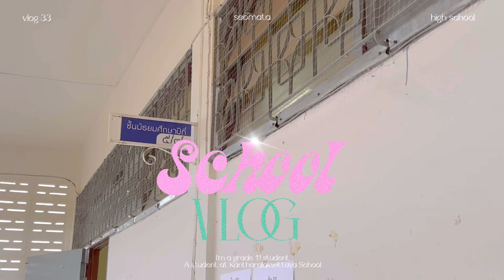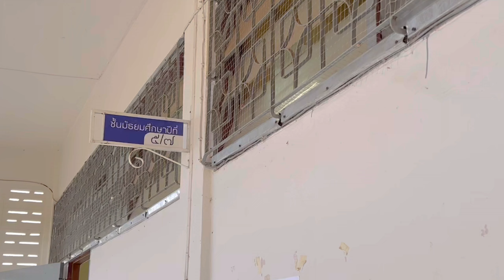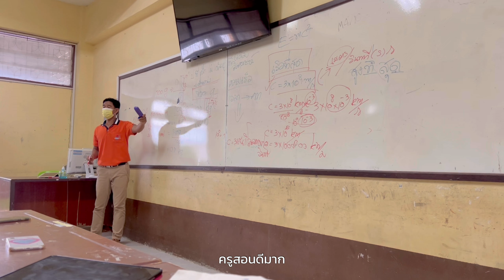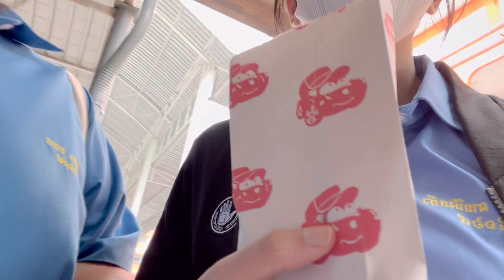Vlog 34 ; Vlog 33 ; school vlog 💐🏫 back to school,นักเรียน ม.5,ไปเรียน onsiteวันเเรก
สวัสดีค่ะทุกคนˆ̑՝̮ˆ̑❤︎🎀💞💞
คลิปนี้เป็นคลิปที่เราไปโรงเรียน ม.5 วันเเรกนะคะ ชอบกันไหมเอ่ย ไปเรียนวันเเรกสนุกมากก เดี๋ยวเราจะถ่ายvlogไปโรงเรียนให้ทุกคนดูบ่อยๆเลยค่ะ🥺💐
ทุกคนดูเเลสุขภาพกันด้วยน้า อีกอย่างคือในคลิปนี้เรามีของดีมาเเนะนำ เป็นไอเทมที่เราใช้ทุกวันเลย ก็คือRexona สูตร Dreamy Bright เเละ Glowing Bright น้องใช้ดีมากๆช่วยลดเหงื่อเเเละระงับกลิ่นกายได้ดีมากๆเอาอยู่ ปกป้องกลิ่นยาวนานถึง48ชม. พร้อมบำรุงรักเเร้กระจ่างใส ชอบมากกก

หาซื้อง่ายมากที่ร้านค้าชั้นนำทั่วไป ราคาเเค่ 59 บาท เท่านั้น!

music 🎵

production☝🏼;

✧ VLLO
🎧IG ; seomata

for work / id line : mata400